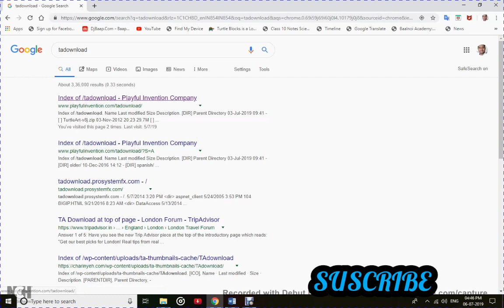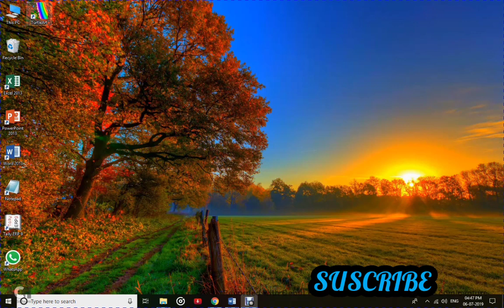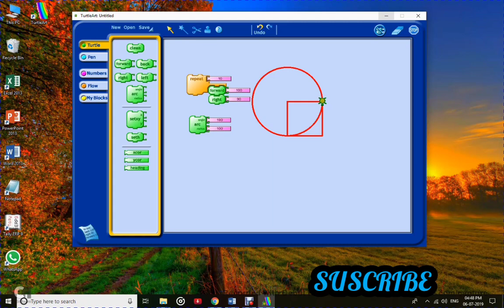How to download turtle art software